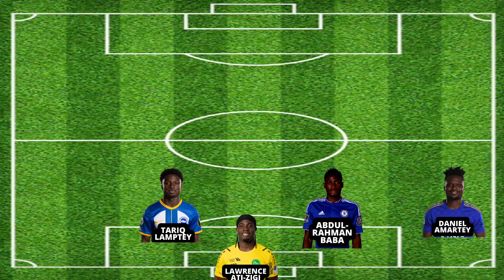GHANA FIFA World Cup Players lineup ~ GHANA Squad for Qatar world 2022 | Otto Addo team for Qatar